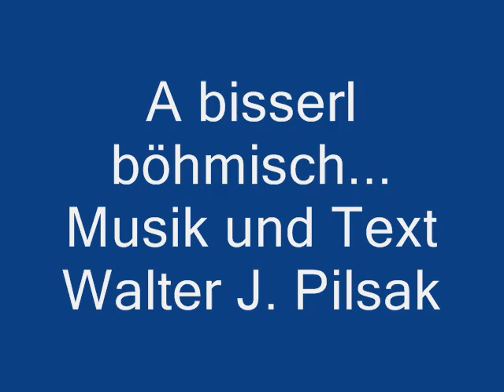A bisserl böhmisch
Hier ein Stück von mir in nordoberpfälzer Mundart. (Musik, Text, Gesang, Akkordeon 1. u. 2.Stimme und  Fotos von mir)